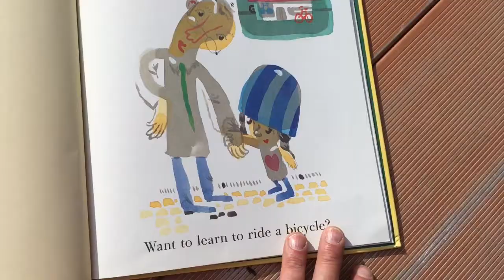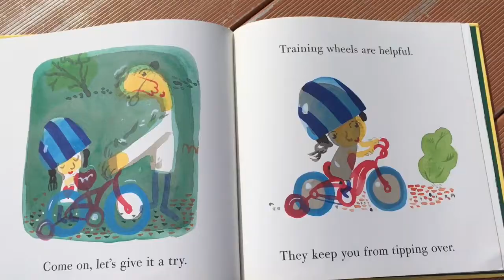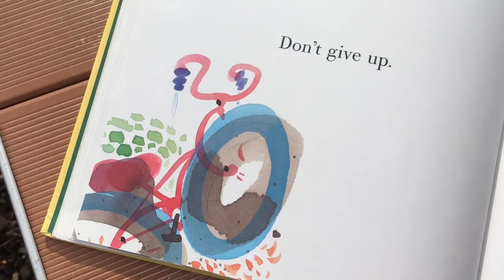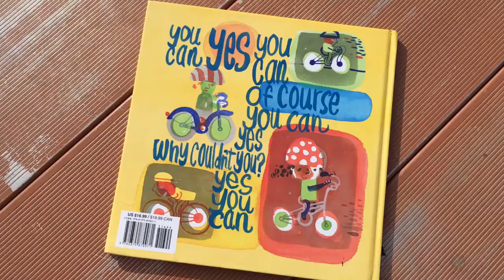NO Training Wheels!! - “Everyone Can Learn to Ride a Bicycle”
Thanks for  SHARING  and  LIKING.
How did you learn to ride a bicycle?  This is how my kids and my wife and I learned.